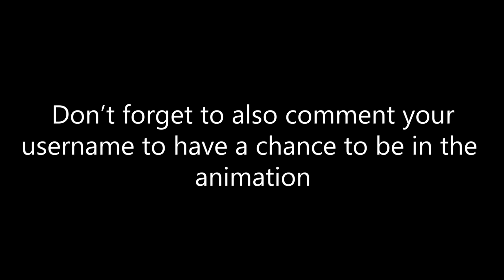NEWS ABOUT THE DREAM 4.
NO, THE ANIMATION IS NOT CANCELLED.
This video is a heads up that the animation requests will officially end on Halloween so it allows me to get all the players who want to be in the animation in td4 without any changes to the story.

Thank you guys for your patience, this animation is aimed to be bigger than my previous ones, that's why it's still not available. However with that out of the way, hope you enjoy the teaser at the end!

- MRBLOXY